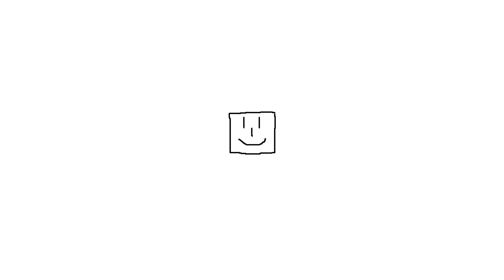Peach & Daisy's Rio 2016 Football Highlight Reel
Alright, it's the final day of the Olympics, so here's the second-to-last Highlight Reel! Peach & Daisy's Football/Soccer Highlights!
I know it's not Mario Strikers, but what is?

Chapters
0:00 - Football: Team Peach Vs. Team Waluigi
8:13 - Football: Team Daisy Vs. Team Silver